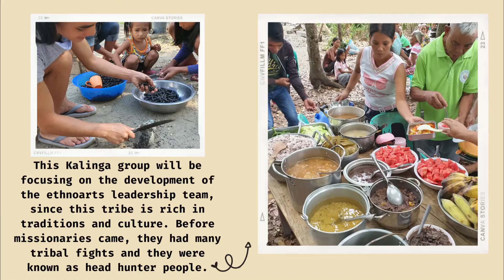Kalinga Missions Trip May 2021 - P. Gilbert Morales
Kalinga Missions Trip
May 2021
Pictures and descriptions by Ptr. Gilbert Morales